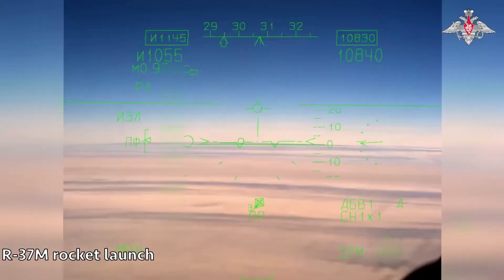Russia's fifth-generation Su-57 fighter jet will soon receive air-to-air missiles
Russia's fifth-generation Su-57 fighter jet will soon receive air-to-air missiles to destroy aerial targets within a radius of 300 kilometres.